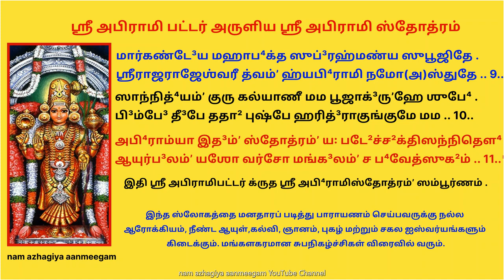சர்வ மங்களங்களையும் அருளும் அபிராமி பட்டரின் ஸ்ரீ அபிராமி ஸ்தோத்ரம் Abirami Stotram Thirukadaiyur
ஸ்ரீ அபிராமி பட்டர் அருளிய ஸ்ரீ அபிராமி ஸ்தோத்திரம்
 திருக்கடையூரில் உள்ள  ஸ்ரீ அபிராமி அன்னையைப் போற்றும் ஸ்லோகம்.
இந்த ஸ்லோகத்தை மனதாரப் படித்து பாராயணம் செய்பவருக்கு நல்ல ஆரோக்கியம், நீண்ட ஆயுள்,கல்வி, ஞானம், புகழ் மற்றும் சகல ஐஸ்வர்யங்களும் கிடைக்கும்.
குடும்பத்தில் மங்களகரமான சுபநிகழ்ச்சிகள் விரைவில் வரும்

नमस्ते ललिते देवि श्रीमत्सिंहासनेश्वरि ।
भक्तानामिष्टदे मातः अभिरामि नमोऽस्तुते ॥ १॥ 1
चन्द्रोदयं कृतवती ताटङ्केन महेश्वरि ।
आयुर्देहि जगन्मातः अभिरामि नमोऽस्तुते ॥ २॥ 2

सुधा-घटेश-श्रीकान्ते शरणागत-वत्सले ।
आरोग्यं देहि मे नित्यम-भिरामि नमोऽस्तुते ॥ ३॥ 3
कल्याणि मङ्गलं देहि जगन्मङ्गलकारिणि ।
ऐश्वर्यं देहि मे नित्यमभिरामि नमोऽस्तुते ॥ ४॥ 4 **

चन्द्रमण्डलमध्यस्थे महात्रिपुरसुन्दरि ।
श्रीचक्रराजनिलये अभिरामि नमोऽस्तुते ॥ ५॥ 5
राजीवलोचने पूर्णे पूर्णचन्द्रविधायिनि ।
सौभाग्यं देहि मे नित्यमभिरामि नमोऽस्तुते ॥ ६॥ 6

गणेशस्कन्दजननि वेदरूपे धनेश्वरि ।
विद्यां च देहि मे कीर्तिमभिरामि नमोऽस्तुते ॥ ७॥ 7
सुवासिनीप्रिये मातः सौमाङ्गल्यविवर्धिनी ।
माङ्गल्यं देहि मे नित्यमभिरामि नमोऽस्तुते ॥ ८॥ 8 **

मार्कण्डेय महाभक्त सुब्रह्मण्य सुपूजिते ।
श्रीराजराजेश्वरी त्वं ह्यभिरामि नमोऽस्तुते ॥ ९॥ 9
सान्निध्यं कुरु कल्याणी मम पूजागृहे शुभे ।
बिम्बे दीपे तथा पुष्पे हरिद्राकुङ्कुमे मम ॥ १०॥ 10

अभिराम्या इदं स्तोत्रं यः पठेच्छक्तिसन्निधौ ।
आयुर्बलं यशो वर्चो मङ्गलं च भवेत्सुखम् ॥ ११॥ 11 **
इति श्री अभिरामी  भट्टार कृत  श्री अभिरामिस्तोत्रं सम्पूर्णम् ।

அபி⁴ராமிஸ்தோத்ரம்

நமஸ்தே லலிதே தே³வி ஶ்ரீமத்ஸிம்ʼஹாஸனேஶ்வரி .
ப⁴க்தாநாமிஷ்டதே³ மாத꞉ அபி⁴ராமி நமோ(அ)ஸ்துதே .. 1..

சந்த்³ரோத³யம்ʼ க்ருʼதவதீ தாடங்கேன மஹேஶ்வரி .
ஆயுர்தே³ஹி ஜக³ன்மாத꞉ அபி⁴ராமி நமோ(அ)ஸ்துதே .. 2..

ஸுதா⁴க⁴டேஶஶ்ரீகாந்தே ஶரணாக³தவத்ஸலே .
ஆரோக்³யம்ʼ தே³ஹி மே நித்யமபி⁴ராமி நமோ(அ)ஸ்துதே .. 3..

கல்யாணி மங்க³லம்ʼ தே³ஹி ஜக³ன்மங்க³லகாரிணி .
ஐஶ்வர்யம்ʼ தே³ஹி மே நித்யமபி⁴ராமி நமோ(அ)ஸ்துதே .. 4.. **

சந்த்³ரமண்ட³லமத்⁴யஸ்தே² மஹாத்ரிபுரஸுந்த³ரி .
ஶ்ரீசக்ரராஜநிலயே அபி⁴ராமி நமோ(அ)ஸ்துதே .. 5..

ராஜீவலோசனே பூர்ணே பூர்ணசந்த்³ரவிதா⁴யினி .
ஸௌபா⁴க்³யம்ʼ தே³ஹி மே நித்யமபி⁴ராமி நமோ(அ)ஸ்துதே .. 6..

க³ணேஶஸ்கந்த³ஜனனி வேத³ரூபே த⁴னேஶ்வரி .
வித்³யாம்ʼ ச தே³ஹி மே கீர்திமபி⁴ராமி நமோ(அ)ஸ்துதே .. 7..

ஸுவாஸினீப்ரியே மாத꞉ ஸௌமாங்க³ல்யவிவர்தி⁴னீ . **
மாங்க³ல்யம்ʼ தே³ஹி மே நித்யமபி⁴ராமி நமோ(அ)ஸ்துதே .. 8..

மார்கண்டே³ய மஹாப⁴க்த ஸுப்³ரஹ்மண்ய ஸுபூஜிதே .
ஶ்ரீராஜராஜேஶ்வரீ த்வம்ʼ ஹ்யபி⁴ராமி நமோ(அ)ஸ்துதே .. 9..

ஸாந்நித்⁴யம்ʼ குரு கல்யாணீ மம பூஜாக்³ருʼஹே ஶுபே⁴ .
பி³ம்பே³ தீ³பே ததா² புஷ்பே ஹரித்³ராகுங்குமே மம .. 10..

அபி⁴ராம்யா இத³ம்ʼ ஸ்தோத்ரம்ʼ ய꞉ படே²ச்ச²க்திஸந்நிதௌ⁴ .
ஆயுர்ப³லம்ʼ யஶோ வர்சோ மங்க³லம்ʼ ச ப⁴வேத்ஸுக²ம் .. 11..

இதி ஸ்ரீ அபிராமிபட்டர் க்ருத ஸ்ரீ அபி⁴ராமிஸ்தோத்ரம்ʼ ஸம்பூர்ணம் .